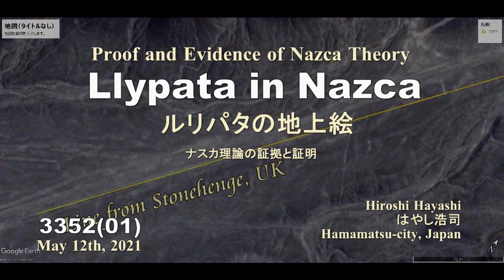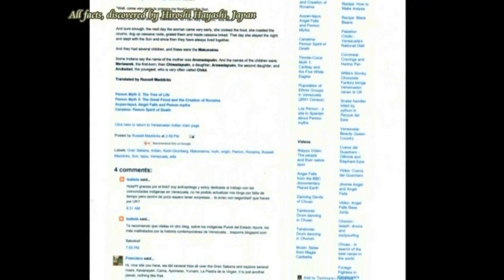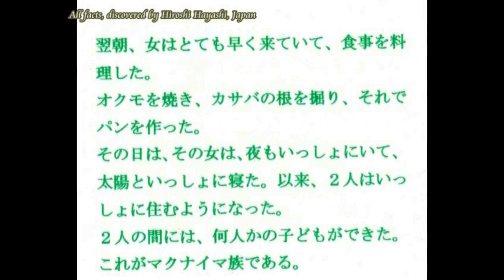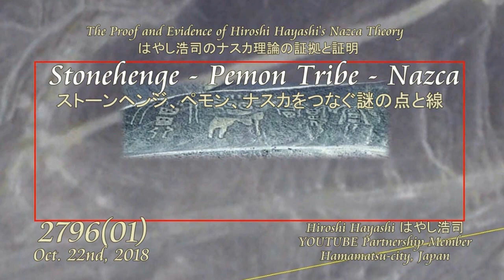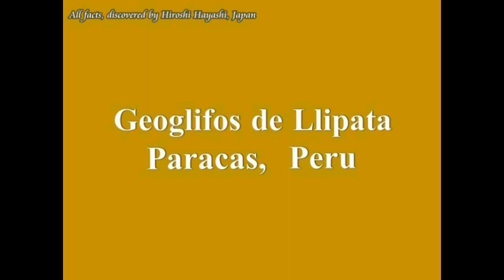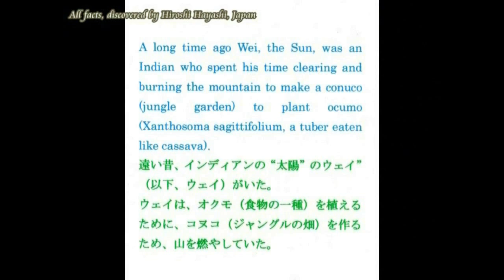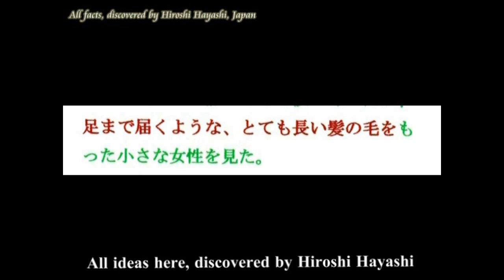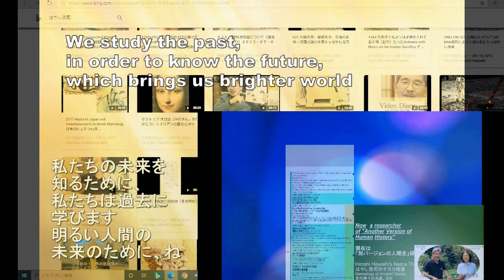3552【01R新重】Proof and Evidence of Nazca Theory+Llypata ナスカ理論の証拠と証明＋ナスカ・ルリパタの地上絵by Hiroshi Hayashi, Ja